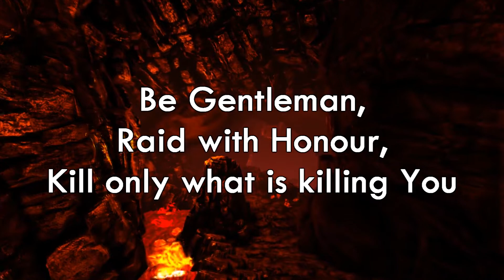Join Voxesto's Classic Ark PVP Server | VALGUERO UNOFFICIAL | SOLO DUO | THE GENTLEMAN'S ARK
The Gentlemans Ark

This is an exclusive PvP server for ARK: Survival Evolved on PC only!
The server will be more of a community based server where we can PVP but we do it fair, online and with respect to the other player. None of that official wipe everyone or even "Alpha" tribes, here we are all equal and without the things that take away from good PVP. With a max tribe size of 2, balanced rates and community events planed this will be our new home!

This is NOT a normal PVP server so PLEASE read the info from the link above before even thinking about joining.